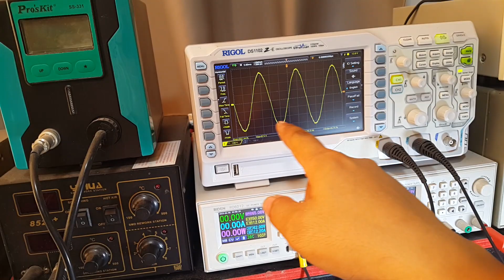ซ่อมฟ้าขาวยอดฮิต